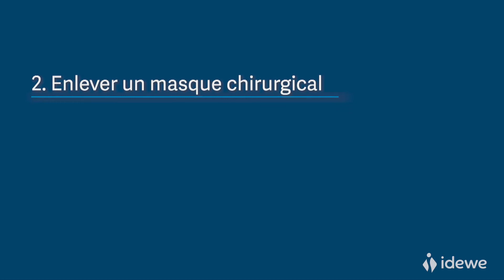Utilisation correcte d'un masque chirurgical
Dans cette vidéo, nous vous présentons les points les plus importants pour mettre et enlever correctement un masque chirurgical.